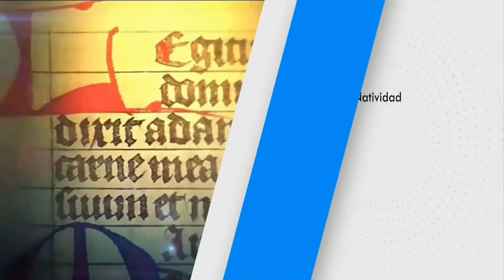SANTO DEL DÍA Martes (18/5/2021) Fr. Juan Duque